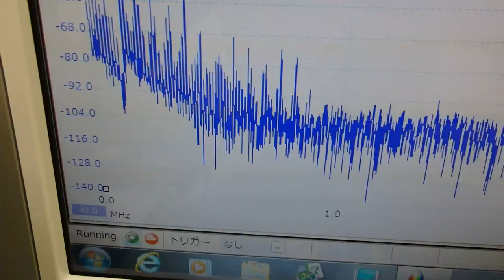オリジナル超音波プローブの「発振・制御」技術